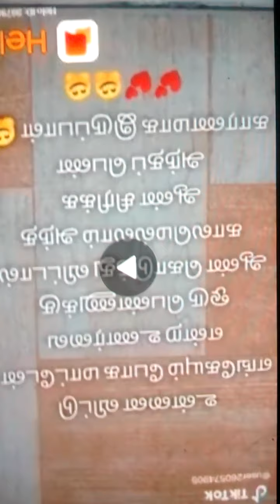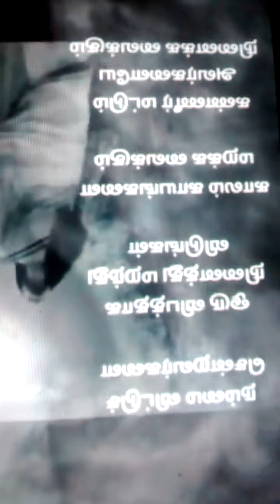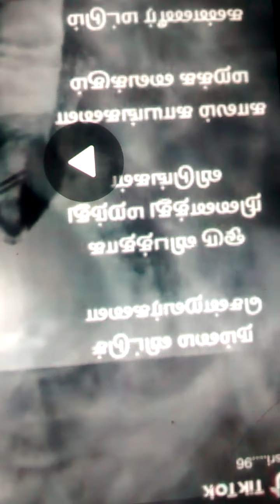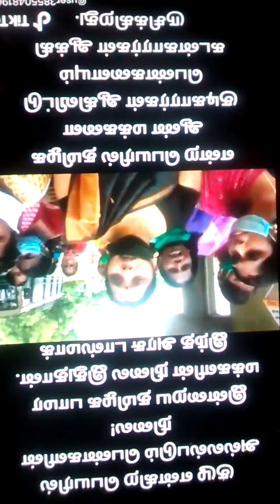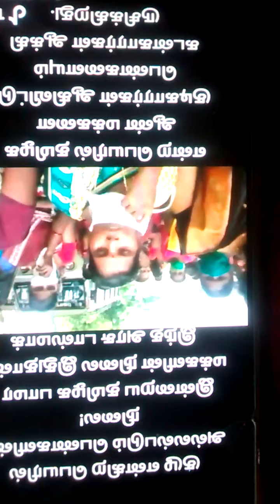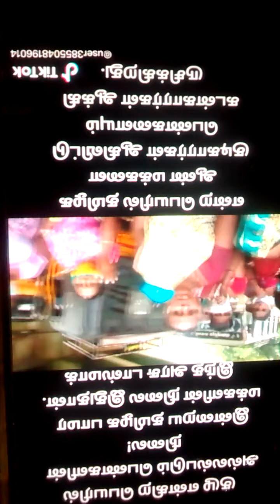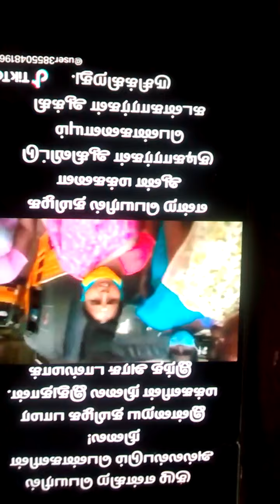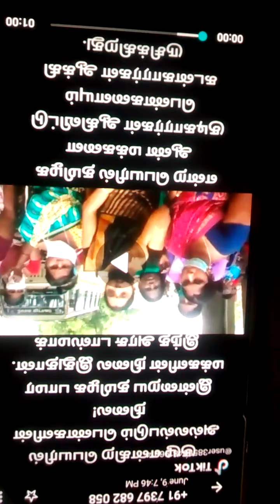Nice philosophical thought in# English,Tamil,Hindi#,Marathi(1)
All should know what is going on in this world#